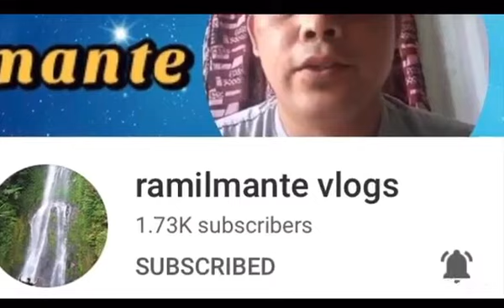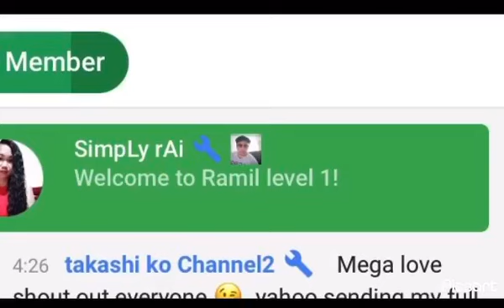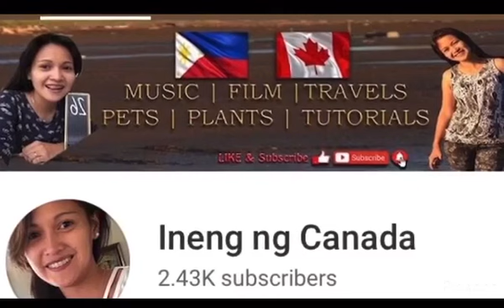Birthday greating fr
Mga yt frends tnx for your all suport